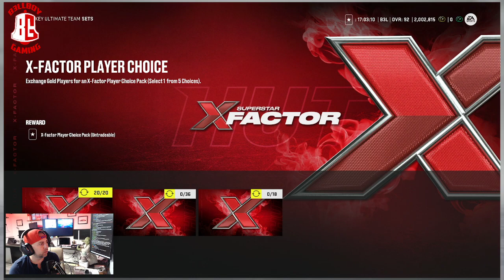NHL 22 X-Factor Choice Pack Opening! Lets Hope its McDavid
We waited and finally were able to get our 2nd X-Factor Choice Pack. Watch to see which one we selected.